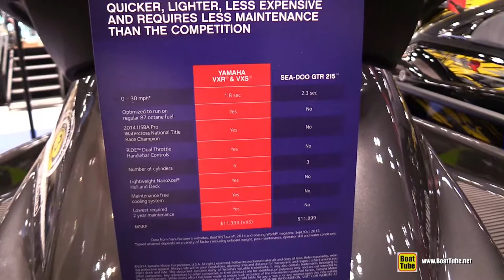2015 Yamaha WaveRunner VXS Jet Ski - Walkaround - 2015 New York Boat Show